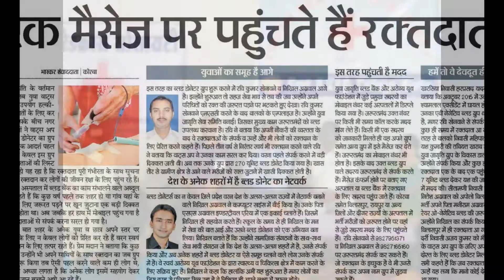Best Blood donors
Be a real blood donor and safe a life

by
Nikhil Agrawal
Kripa Fundation

Best blood donors link